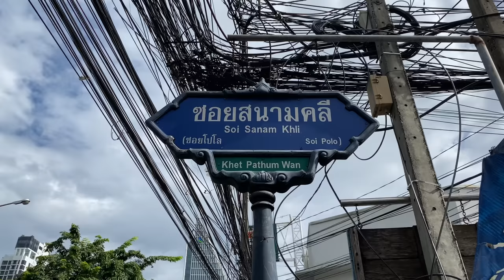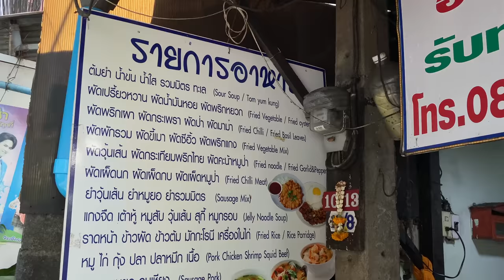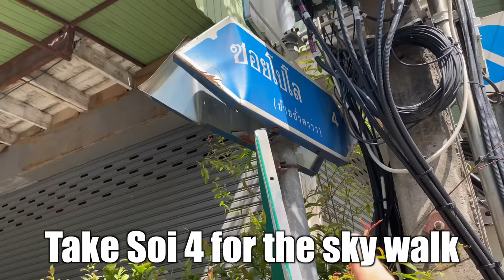🇹🇭 $8 STREET FOOD Picnic in Bangkok's BENJAKITTI CENTRAL FOREST PARK 🇹🇭 (walk from Lumpini)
Today I walked from Lumphini Park, Bangkok's most famous park, to check out the sky walk to Benjakitti Forest Park. I was joined for an epic street food picnic by friend and fellow YouTuber @hungrytoexplore

First stop was Soi Polo for some Michelin-recommended fried chicken at Polo Fried Chicken (ไก่ทอดเจ๊กี)

We picked up Gai Yang ไก่ย่าง - 130 THB (half) £3.00 / $3.67

Next we walked to an ancient noodle stall

We grabbed some Bammee Haeng or dry noodles - 50 THB £1.20 / $1.35

Next we headed up soi 4 for som tum with crab - 30 THB £0.72 / $0.80

We also grabbed some grilled chicken and som tum Thai from Uncle Sriyan - 90 THB £2.15 / $2.40

I personally think that Benjakitti Park is a much more interesting park than Lumphini Park. What do you guys think?